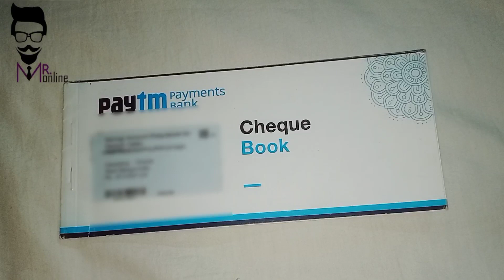Paytm Documents verification Pending Problem solve ?